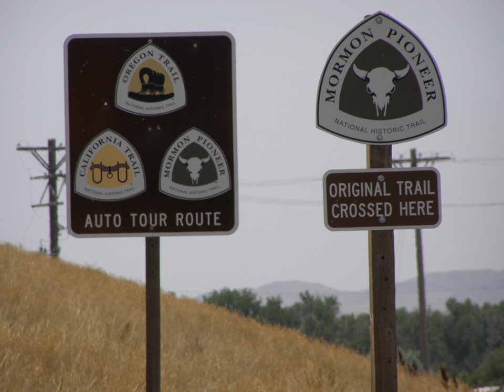National Trail System | Wikipedia audio article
This is an audio version of the Wikipedia Article:
National Trail System

00:02:46 1 National Scenic Trails
00:03:38 2 National Historic Trails
00:04:18 3 National Connecting and Side Trails
00:04:54 4 National Geologic Trail
00:05:16 5 See also
00:05:40 6 Notes and references
00:05:50 7 External links

- Socrates

SUMMARY
The National Trails System was created by the National Trails System Act (Pub.L. 90–543, 82 Stat. 919, enacted October 2, 1968), codified at  16 U.S.C. § 1241 et seq.
The Act created a series of National trails "to promote the preservation of, public access to, travel within, and enjoyment and appreciation of the open-air, outdoor areas and historic resources of the Nation." Specifically, the Act authorized three types of trails: the National Scenic Trails, National Recreation Trails and connecting-and-side trails. The 1968 Act also created two national scenic trails: the Appalachian and the Pacific Crest; and requested that an additional fourteen trail routes be studied for possible inclusion.
In 1978, as a result of the study of trails that were most significant for their historic associations, a fourth category of trail was added: the National Historic Trails. Since 1968, over forty trail routes have been studied for inclusion in the system. Of these studied trails, twenty-one have been established as part of the system. Today, the National Trails System consists of 30 National Scenic and Historic Trails and over 1,000 National Recreation Trail and two connecting-and-side trails, with a total length of more than 50,000 miles (80,000 km). These National Trails are more than just for hiking, many are also open for horseback riding, mountain biking and camping.
As Congressionally established long-distance trails, each one is administered by a federal agency, either the Bureau of Land Management, United States Forest Service, or National Park Service. Two of the trails are jointly administered by the BLM and the NPS. Occasionally, these agencies acquire lands to protect key sites, resources and viewsheds. More often than not, they work in partnership with the states, local units of government, land trusts and private landowners, to protect lands and structures along these trails, enabling them to be accessible to the public. National Recreation Trails and connecting-and-side trails do not require Congressional action, but are recognized by actions of the Secretary of the Interior or the Secretary of Agriculture.   All of the National Trails are supported by private non-profit organizations that work with the various federal agencies under the Partnership for the National Trails System (PNTS).
The Act is codified as 16 U.S.C. §§ 1241–1251. However, it has been amended numerous times since its passage, most recently on October 18, 2004 (Pub.L. 108–342).